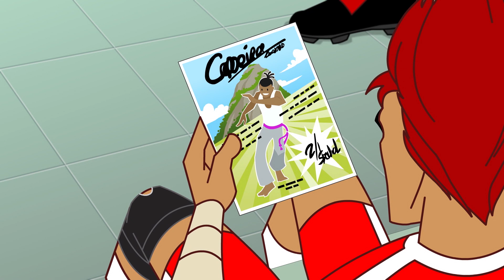Mecz - Odcinek 57 | SUPA STRIKAS Po Polsku | Piłkarskie Rozgrywki | Cartoons In Polish